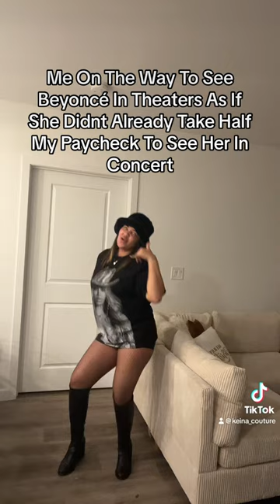Bey hive stand up 🐝